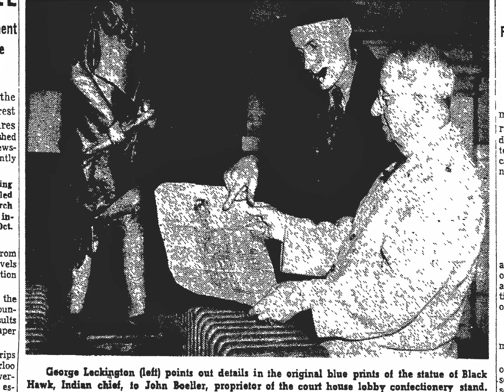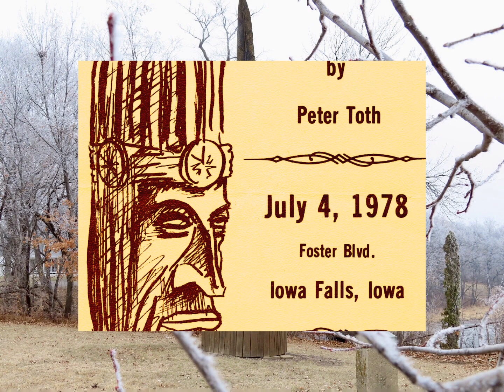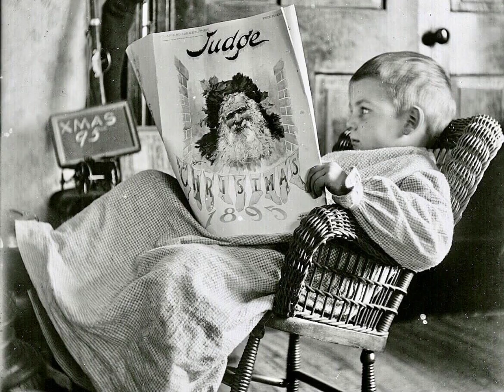Our Winter Heritage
The town of Iowa Falls, Iowa in the wintertime, past and present